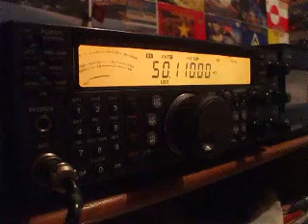CW3TD IOTA Dxpedition to Timoteo Dominguez Isl. (SA057)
CW3TD IOTA Dxpedition to Timoteo Dominguez Isl. (SA057)  in 6M USB